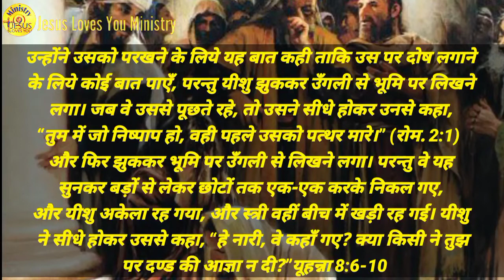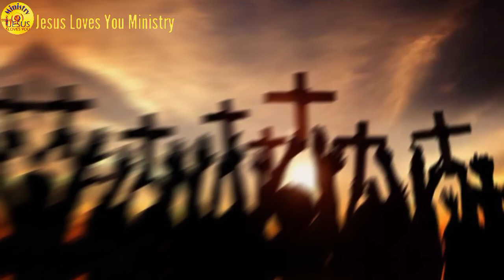व्यविचारी स्त्रीको फरसी लोगों ने पत्थर क्यों नहीं मारा ? Hindi christian message / Evg.Dhanraj thapa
🎤 Bro.Dhanraj Thapa
🏢Patna bihar
 Edit ~Suresh Sunuwar

1.hindi christian message 2022
2.new hindi christian bachan
3.hindi christian message
4hindi christian message for youth
5.hindi christian gospel message
6.hindi christian gospel message 2022
7.new hindi christian message
8.new hindi christian message2022
9.hindi christian bible message
10.hindi christian bible story
11.christian vachan hindi
12.bible story in hindi
13.hindi bible message